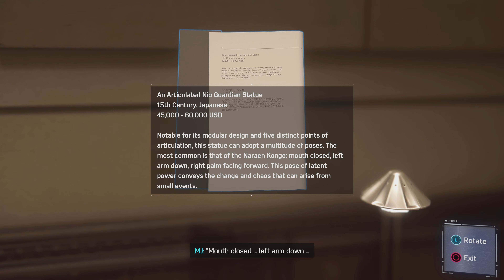Marvel's Spider-Man Remastered NEW GAME PLUS GAMEPLAY PART 4